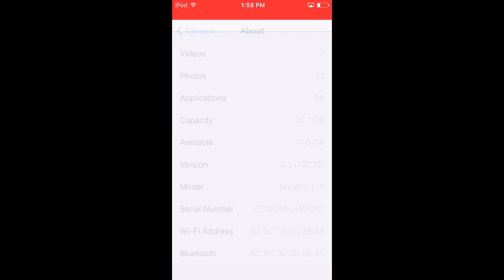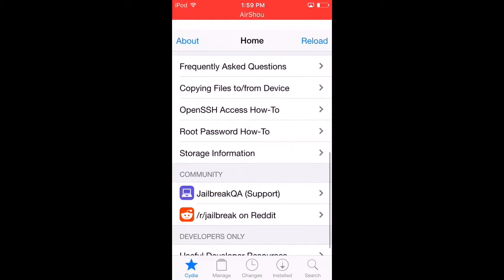How To Install Cydia On iOS 9.2-9.2.1/9.3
In this video, I will be showing you how to install Cydia. Yes only Cydia, THIS VIDEO DOES NOT MENTION ANYTHING ABOUT JAILBREAKING!